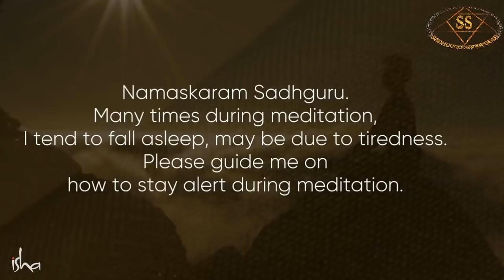||Sadhguru||How To Stay Alert During The Day Not Fall Asleep While Meditation||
Sadhguru gives a simple and effective tip to not to fall asleep during day just by eating 24 morsels of food and chewing each morsel 24 times.